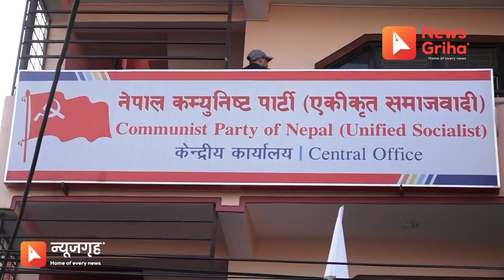सरकार गठनको सकस, १३८ पुर्याउन वैधानिक अवैधानिक सबै तरिका